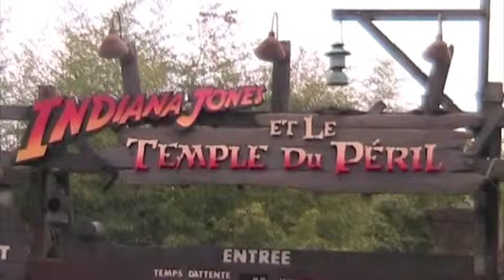Indiana Jones et Le Temple du Péril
Disneyland Paris - Halloween 2007